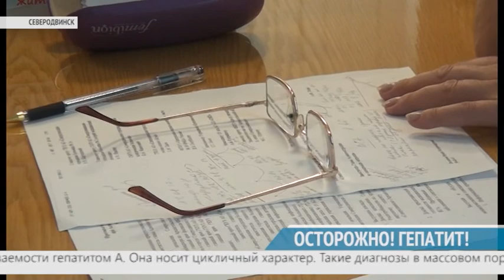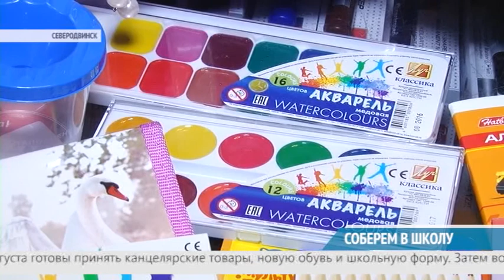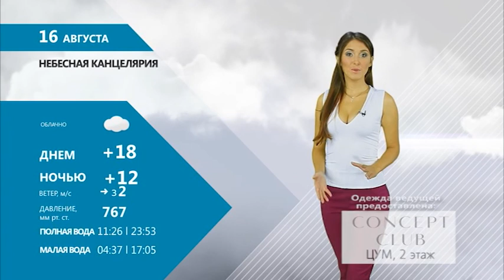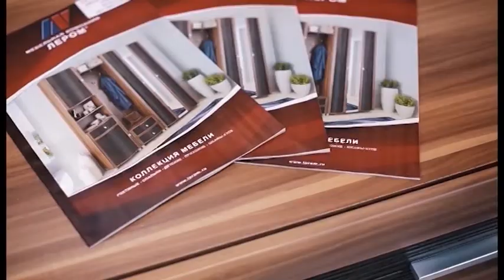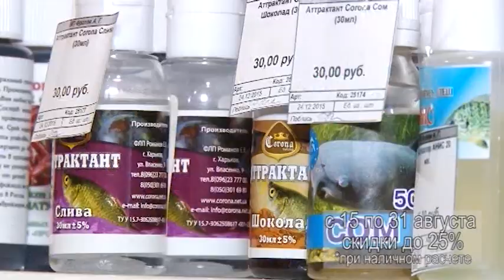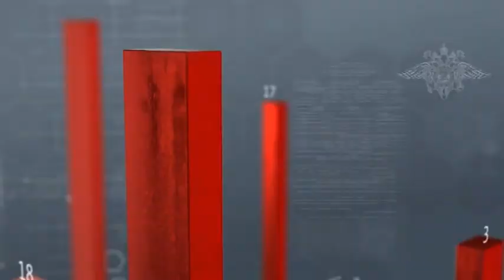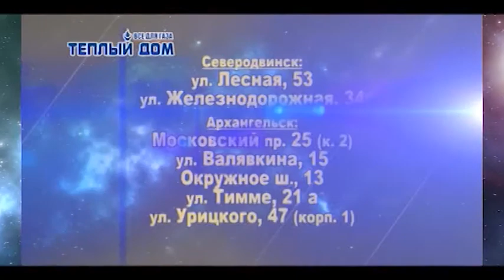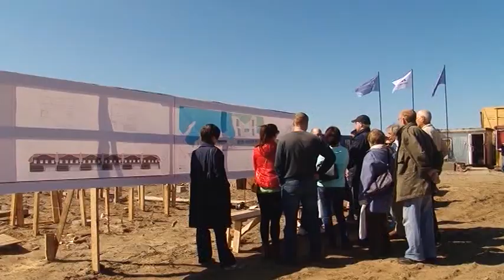ВЕСТНИК СЕВЕРОДВИНСКА 15.08.17